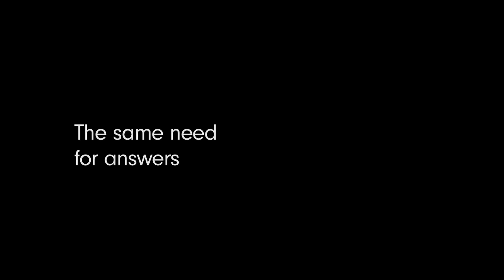A Quest for Meaning | Trailer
A journey above and beyond our beliefs.

"A Quest For Meaning" tells the story of Marc and Nathanaël, two childhood friends that hit the road to question the way of the world. Equipped with nothing more than a tiny camera and a microphone, they will attempt to uncover the causes of the current world crisis and discover a way to bring about change, by meeting philosophers, teachers, environmental activists and guardians of the ancient cultures.

A film by Nathanaël Coste and Marc De La Ménardière.

With: Vandana SHIVA – Trinh XUAN THUAN – Satish KUMAR – Pierre RABHI – Frédéric LENOIR – Hervé KEMPF – Bruce LIPTON – Cassandra VIETEN – Marianne SEBASTIEN

Crowdfunded by 963 people.
Produced and self-distributed by the association Kamea Meah, with the support of the Lunt Foundation.